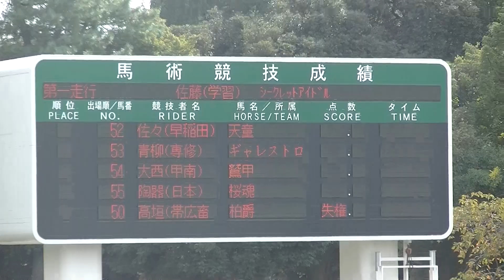第65回全日本学生賞典障害馬術競技大会 佐藤洋平・シークレットアイドル(第二走行)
2015/11/1

タイム 80.92秒
タイム減点 ０
障害減点 4
総減点 4

【総合結果】
第7位(全95人馬中)
総合タイム 160.25
総減点 12